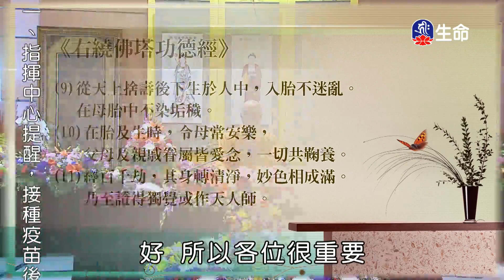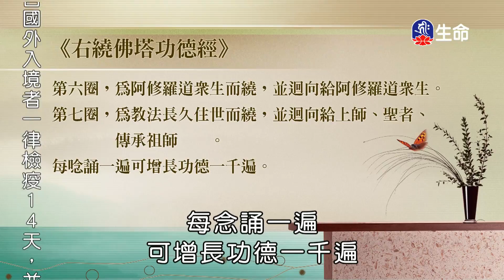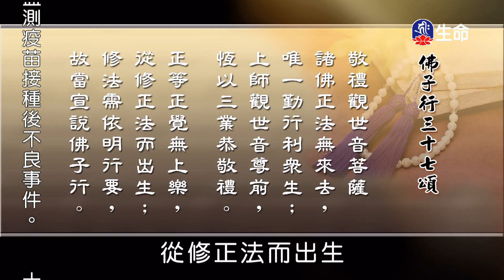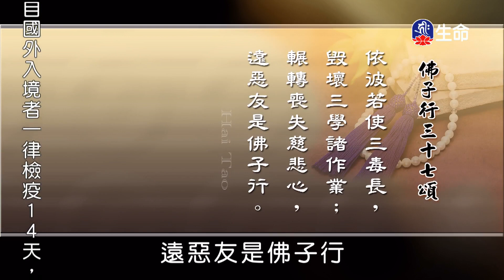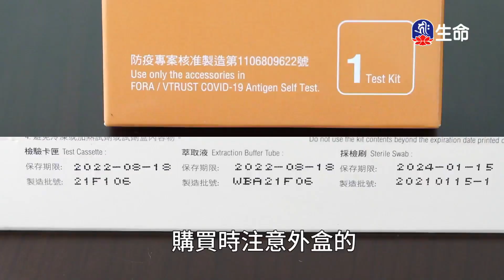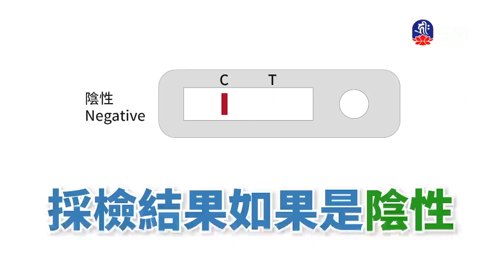正信的佛教觀_海濤法師心靈講座_(lifetv_20210712_15:00)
海濤法師心靈講座_正信的佛教觀。